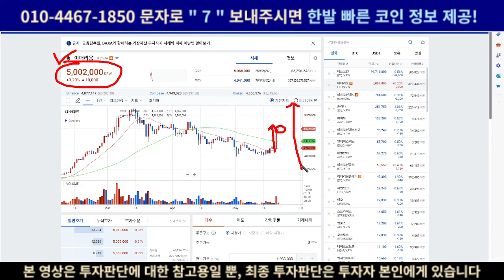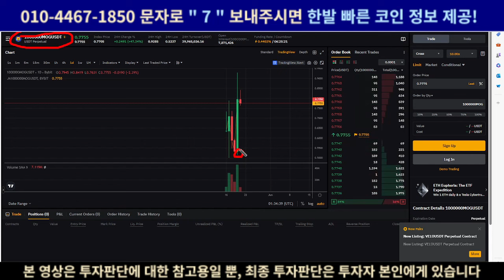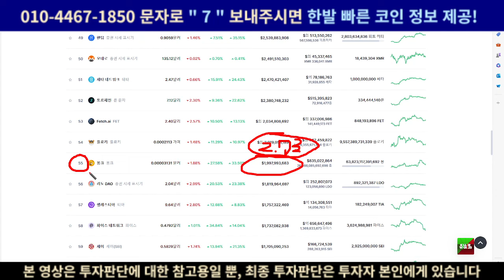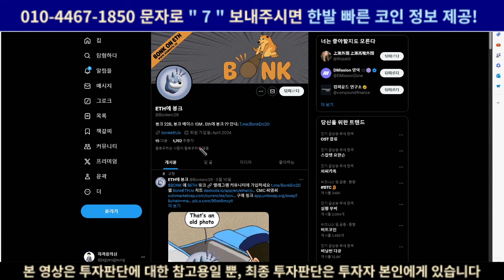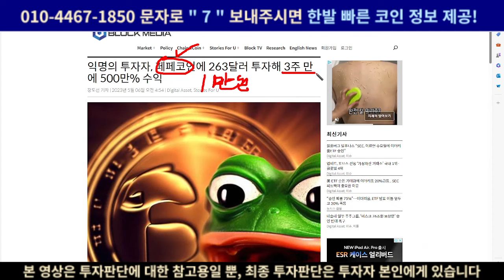이더리움 현물ETF 승인되면 1만배 대폭등 가능성 높은 밈코인 TOP1! 수요일 전에 1만원만 매수해 두세요!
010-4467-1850 문자로 "7" 주시면 제가 운영하고 있는 텔레그램 방에서 밈코인, 알트코인, 비트코인시황, 경제지표일정 등등 다양한 정보 제공드릴 수 있도록 하겠습니다!